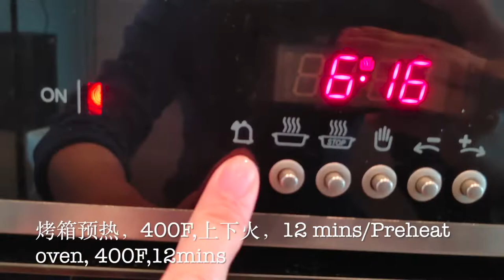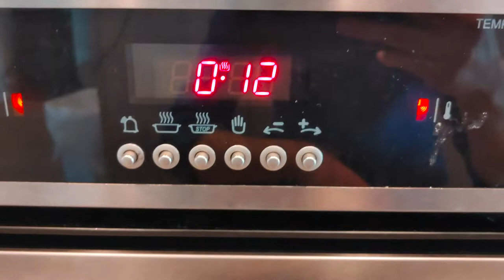vlog 39:烤箱烤鸡腿/烤箱烤雞腿/Roasted Chicken Drumstick/简易家常菜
Tips：
1:用餐叉在鸡腿上扎洞是为了腌制更快更入味；
2: 调料的量可根据鸡腿的量调节；
3:烤箱温度和时间根据自家烤箱实际情况调节。